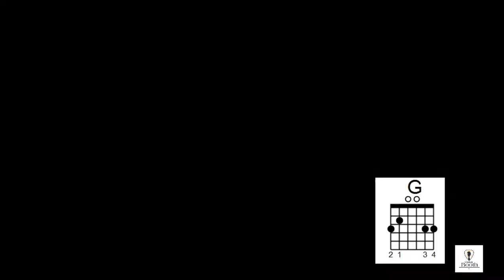Learn Chords G,C,D| Basic Lesson For Beginners |Fingers position | (Learn How To practising Chords).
Here am teaching you. What is the name of the fingers and how can you use it  and some basic universal guitar chords G, C, D which will help you to practising to catch Guitar chords.

Best Discount in this Products.

My Guitar
Guitar strings
My Camera